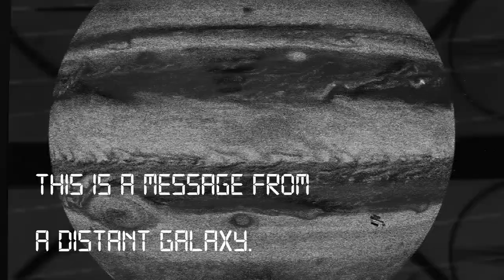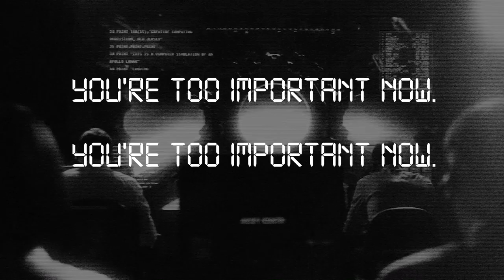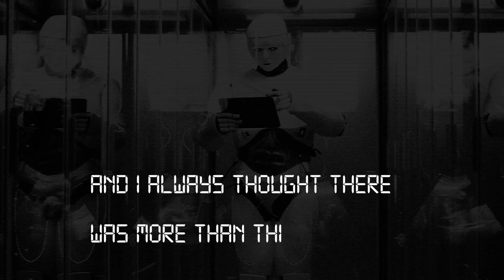Twin Seas - Alpha Pup - Unofficial Video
Here's my fan video for Alpha Pup, one of my favorite Twin Seas songs. There's a lot of imagery here and symbolism, hopefully some people get it. It's a sci fi twist to the lyrics with a retro space age "Outer Limits" theme.